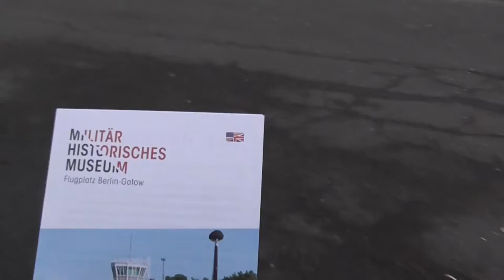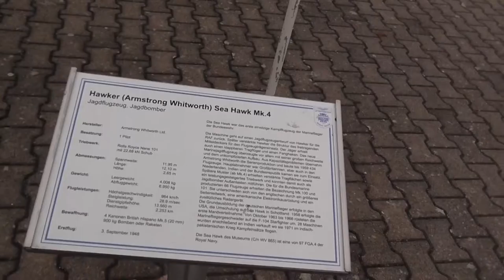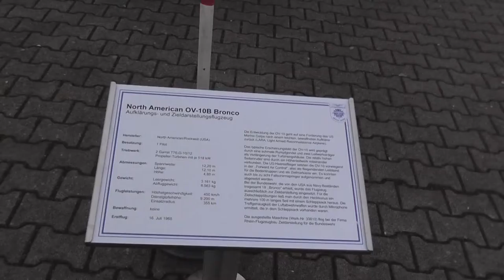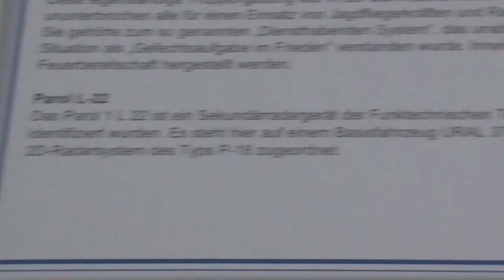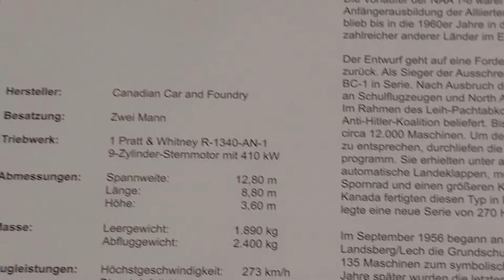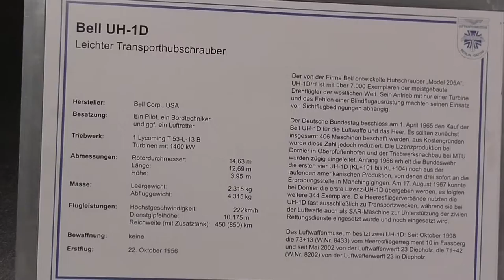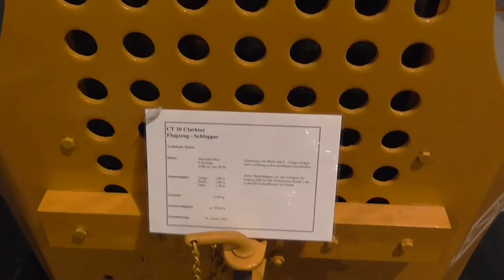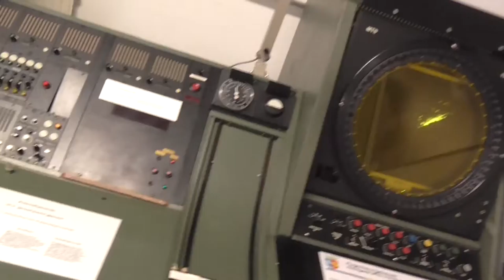Berlin RAF Royal Air Force Station Gatow, Militarhistorisches Museum der Bundeswehr - Nov 11, 2015